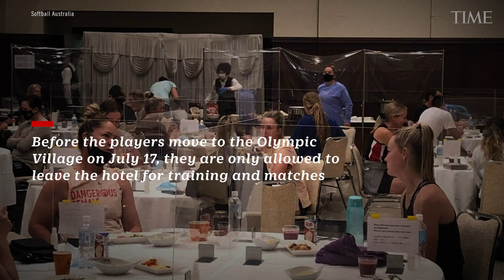First Athletes Arrive at the Tokyo Olympics Amid a Pandemic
The Australian softball team is among the first international Olympic teams to arrive in Japan. The team’s arrival has been hailed as a major milestone for the Olympics, but it comes as critics call for the cancellation of Games amid Japan’s battle against a stubborn fourth COVID wave. On May 28, the Japanese government extended its COVID-19 state of emergency on Tokyo and several other areas until June 20. (The Olympics are scheduled to start on July 23.) Although new cases have declined in recent weeks, the country of 126 million is still recording around 3,000 cases a day.

The pandemic means this year’s Olympics will be unlike any other. Although there are some individual athletes already in the country—including runners from South Sudan—the Aussie Spirit softball team is one of the first squads to fly in. Their experience offers insight into what this year’s Games might look like for other athletes and support staff still intending to travel there from across the world.